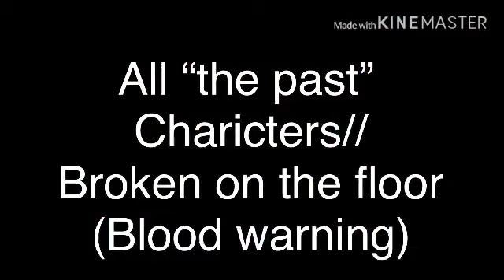Broken on the floor/glmv// The past!!